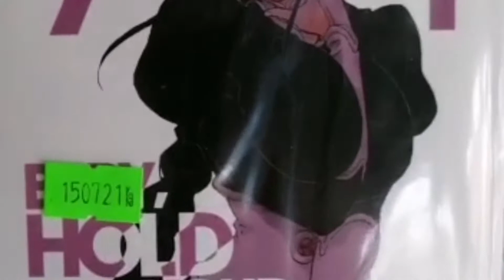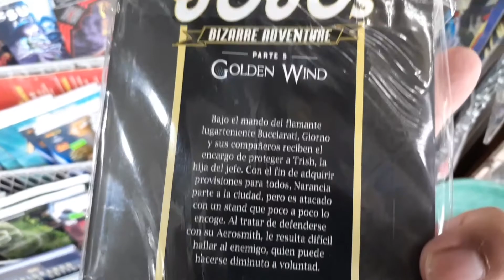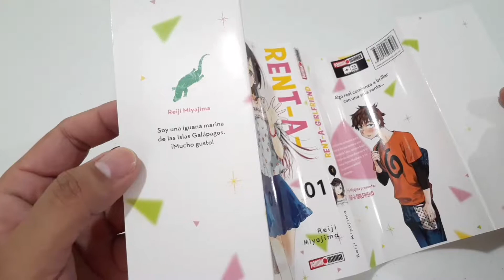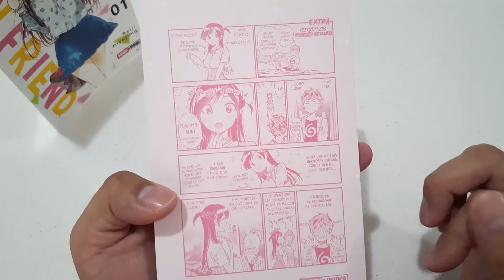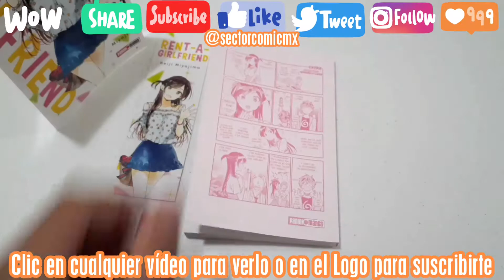Novedades Manga De La Semana #25 + Vistazo a Kanojo, Okarishimasu.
Llega nuestro vídeo #25 con Novedades Manga de la Semana #4 del mes de Junio.
Destaca la finalización del título La Rosa y La Bestia y el inicio de Rent-A-Girlfriend. Checa el vídeo para más detalles que incluye un vistazo a este nuevo título.